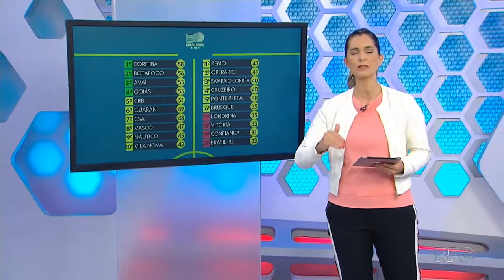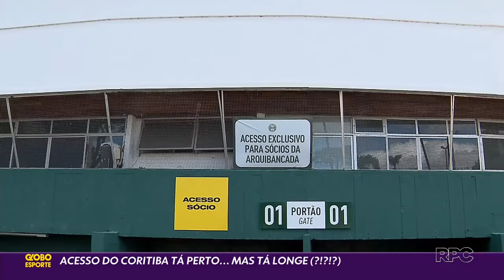GLOBO ESPORTE PR- Perto e longe Coritiba faz contas pra subir, mas evita já ganhou